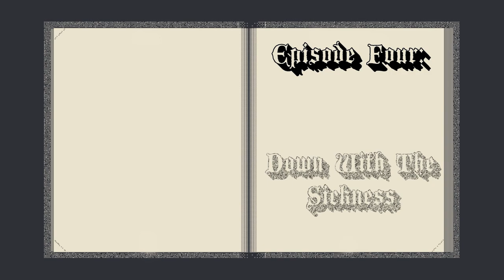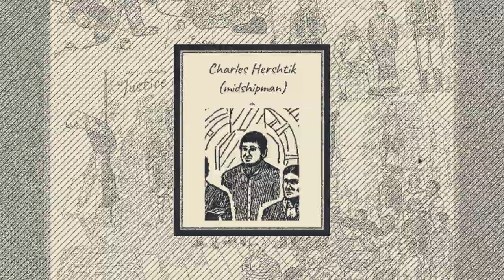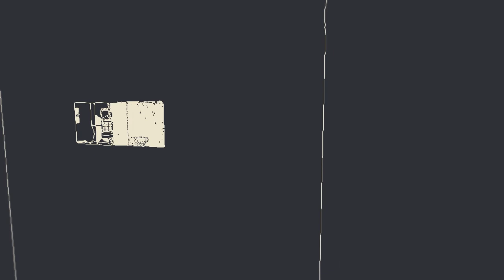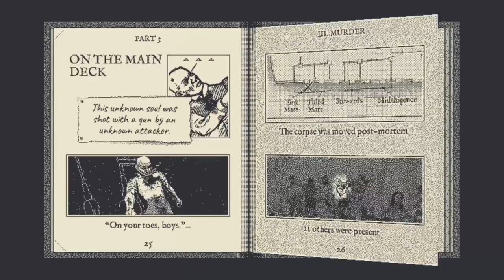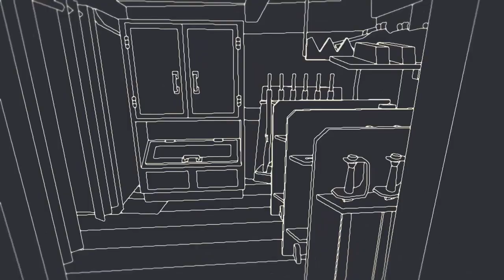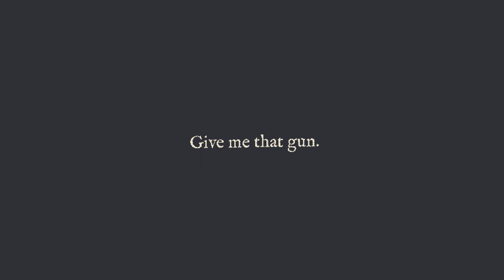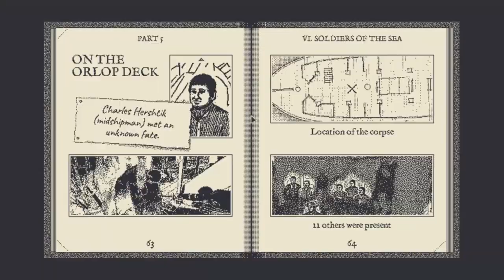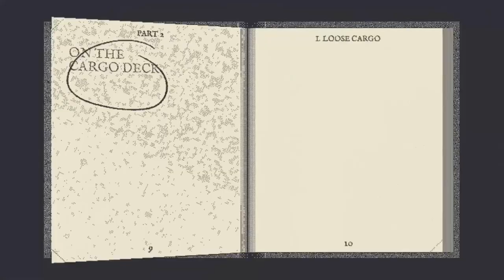Let's Play Return Of The Obra Dinn Episode 4: Down With The Sickness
Crazy captains, rampaging krakens, and public executions. What else could go wrong aboard the good ship Obra Dinn? A new danger has emerged aboard the ship, only this one cannot be seen and can strike at anytime.  Can Muscle Gerbil continue to push through these trials and tribulations on the quest to find the truth? Or will Muscle Gerbil get down with the sickness? Find out today on Muscle Gerbil plays Return of the Obra Dinn!